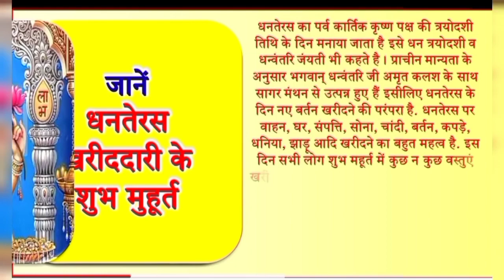धनतेरस पर क्या खरीदना चाहिए | Dhanteras ke din kya kharidna chahiye | Diwali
धनतेरस पर क्या खरीदना चाहिए | Dhanteras ke din kya kharidna chahiye | Diwali Sale Psychology